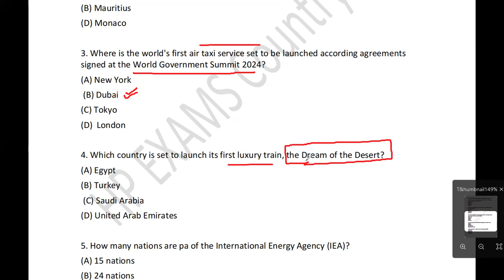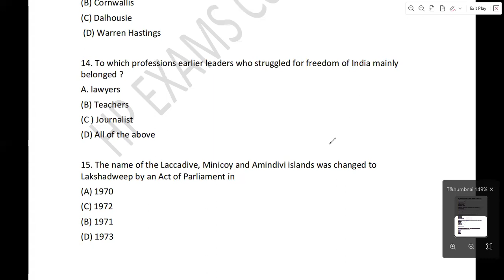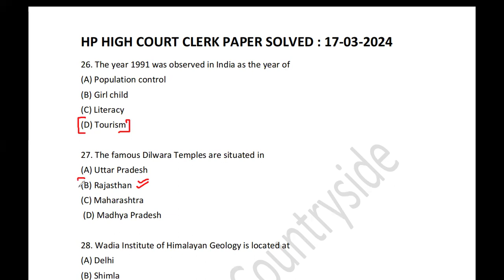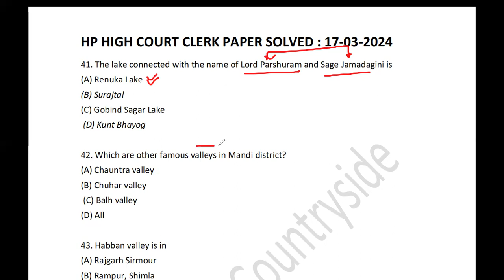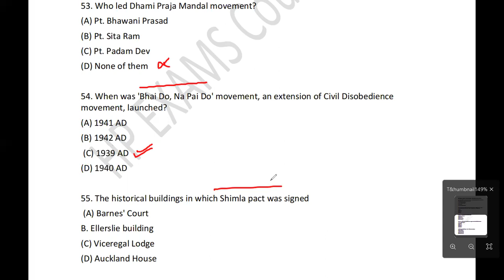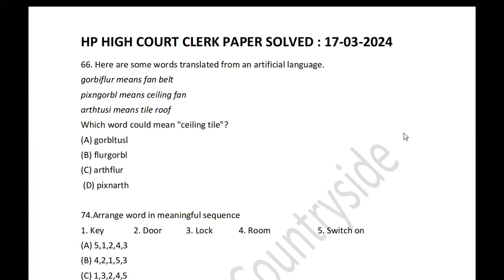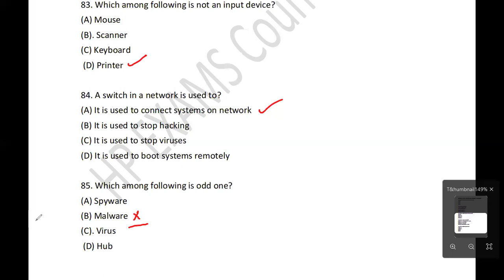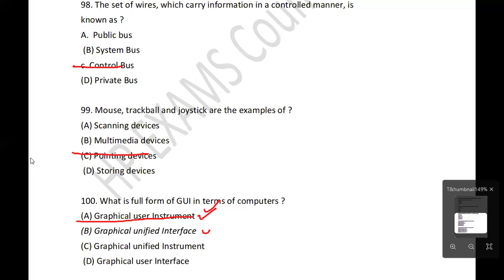HP HIGH COURT CLERK PAPER 2024| Exam Held 17 March 2024 ! Himachal Clerk Paper HP EXAMS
TODAY : 17 March 2024

Complete HIgh Court Clerk Shimla Paper Answer Key
HP High Court PAPER PAPer solve